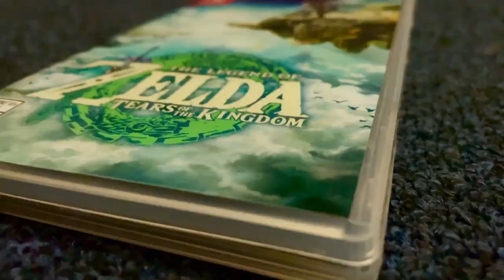I NEED to Take Tulin to Toys R Us | Tears of the Kingdom Part 33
AUDIO GOT FIXED AT THIS POINT